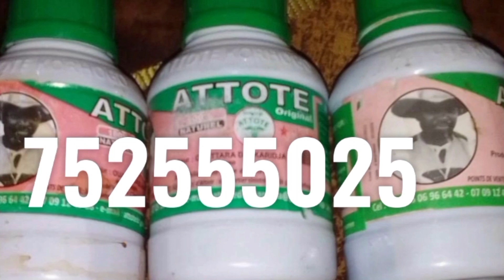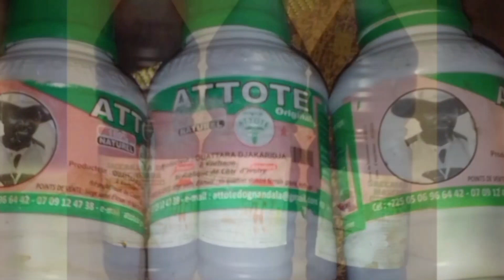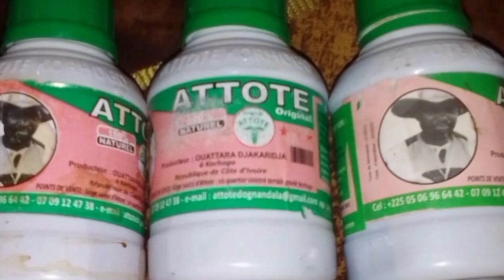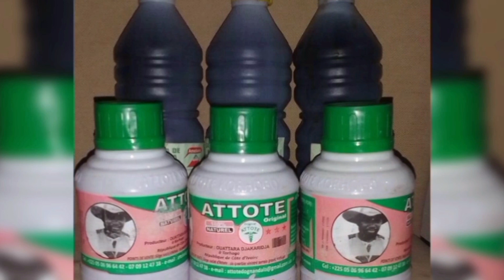Regarder Maintenant Soumou Tassourou No 13 Avec Serigne Modou Moctar Diop